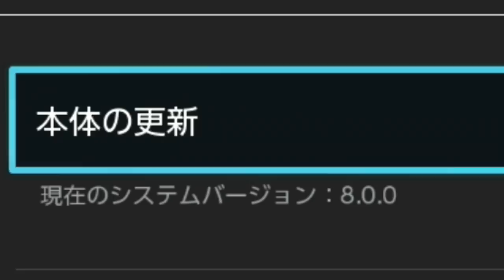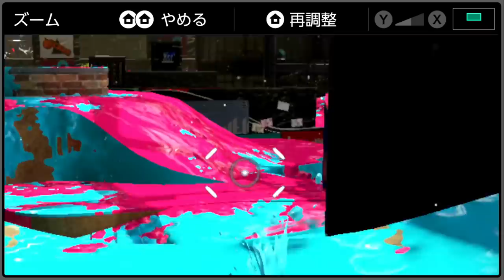スプラトゥーン２がFPS視点でできるようになりました！戦ってるときの迫力がヤバすぎるｗｗｗFPSにできるやり方も教えます！！【スプラトゥーン２】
↓↓おすすめ
【プレゼント企画】超かっこいいメカギアをみんなにプレゼントします！